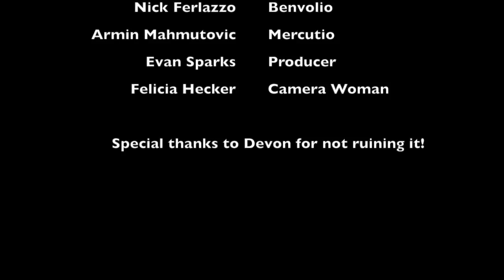Tybalt's Take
This video is about Tybalt's Take